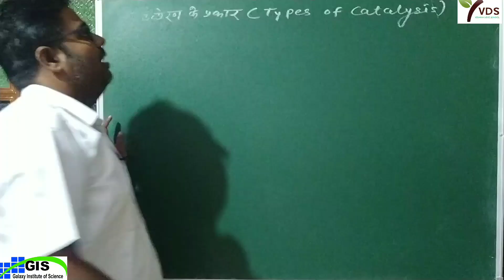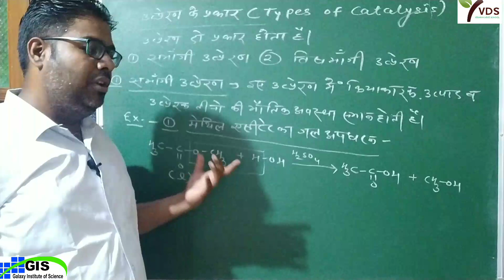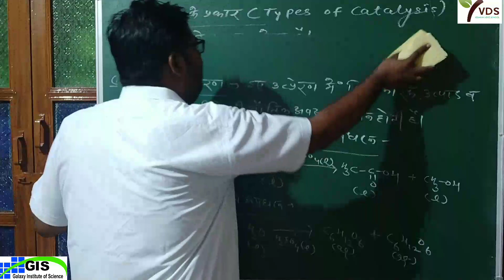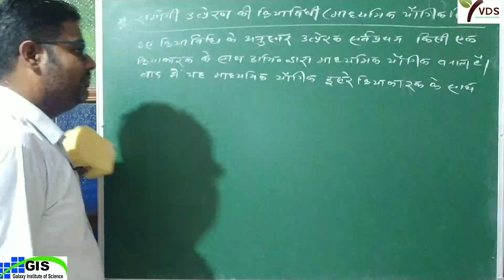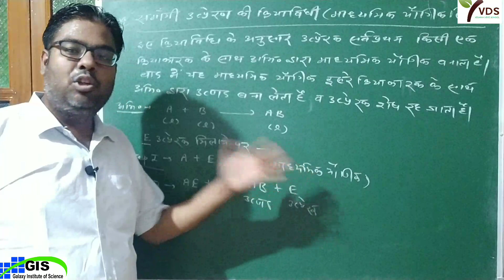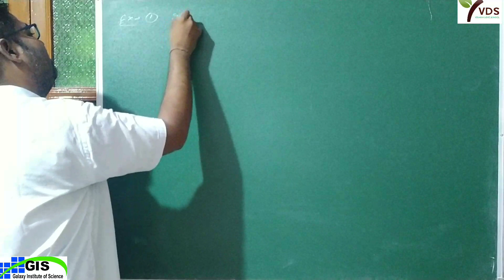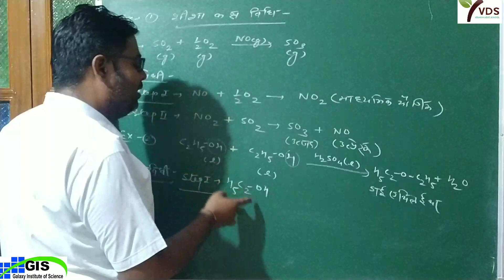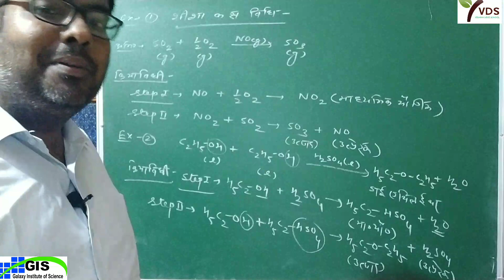12th Chemistry/chapter-5/part-13/surface chemistry/Homogeneous catalysis/sahoo sir/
12th Chemistry/chapter-5/part-13/surface chemistry/Homogeneous catalysis/intermediate compound theory/types of catalysis/समांगी उत्प्रेरण/माध्यमिक यौगिक सिद्धांत/hindi medium/RBSE/cbse/ncert/Neet/AIIMS/iit jee/GIS KATHUMAR 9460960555 VDS KHERLI 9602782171